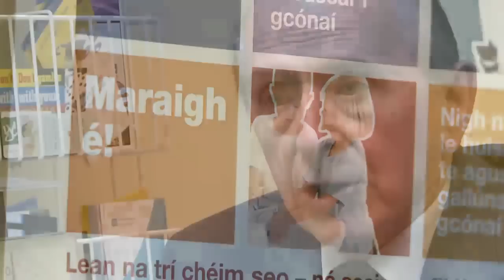Fliú na Muc - Comhairle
An Dr. Ruairí Ó Bléine ag caint ar fhliú na muc a bhfuil borradh air in Éirinn i láthair na huaire.